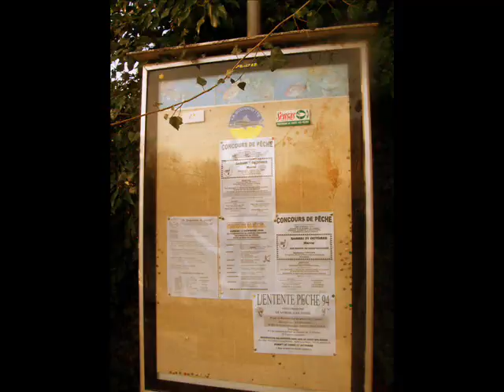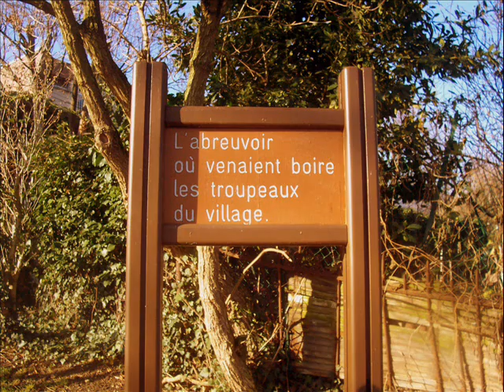Bras du Chapitre, Créteil